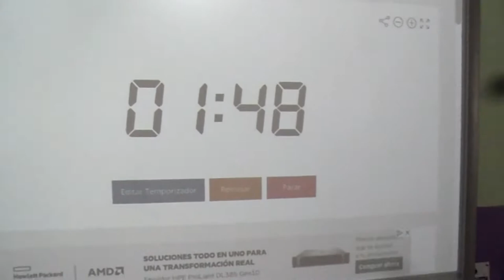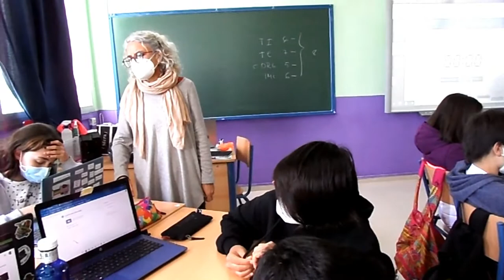TRABAJANDO LA DIVERSIDAD Y LA INCLUSIÓN. SESIÓN 1.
El alumnado de 1º de ESO, trabaja a lo largo de varias sesiones  la Diversidad y la Inclusión, con distintas propuestas, con aprendizaje cooperativo y en docencia compartida.